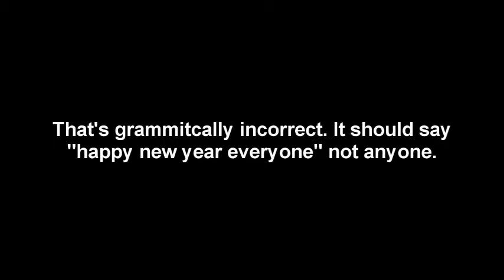Happy new year from Santa Claus!